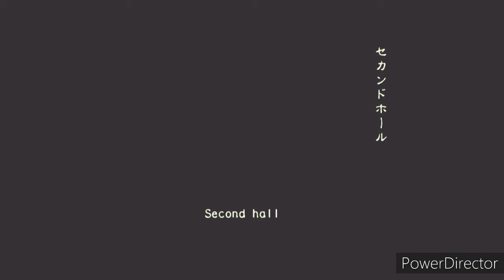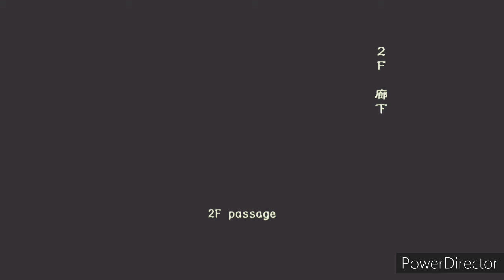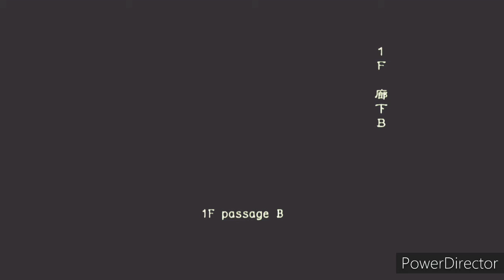【時間がない】逃げるしかできない運命😿『バイオハザード』『CAPCOM』『たくっち様』『プリキュア』『クレヨンしんちゃん』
『©CAPCOM』『ホラーゲーム』
『バイオハザードアウトブレイク』